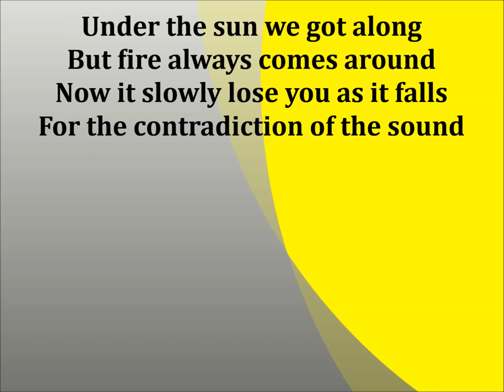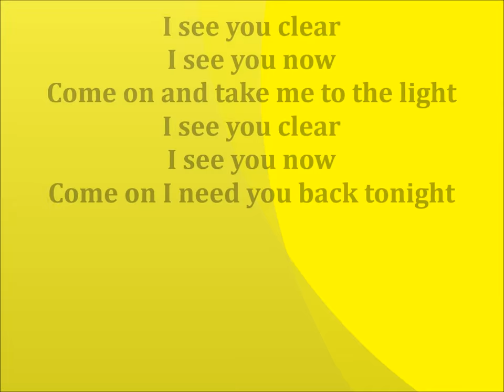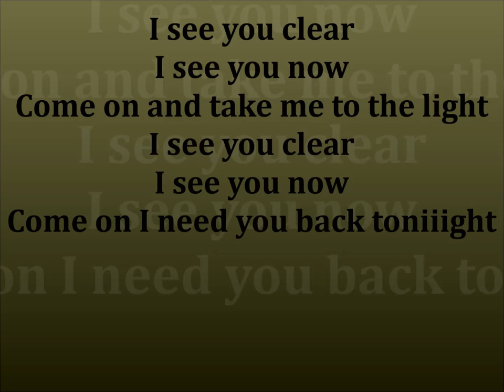PANTEROS666 feat. WOODKID - CLEAR - LYRICS